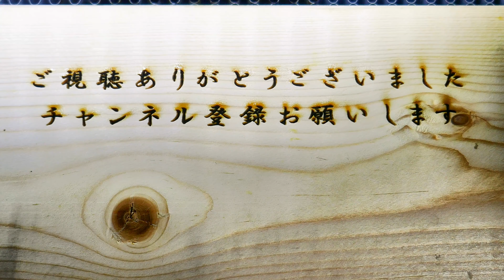【木廻】クヌギの木をかじるキマワリ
キマワリがクヌギの木をかじっていたので撮影してみました。
キマワリはゴミムシダマシ科の昆虫で朽木などを主な餌としています。
それにしてもよく居る割に知名度が低い昆虫ですね。